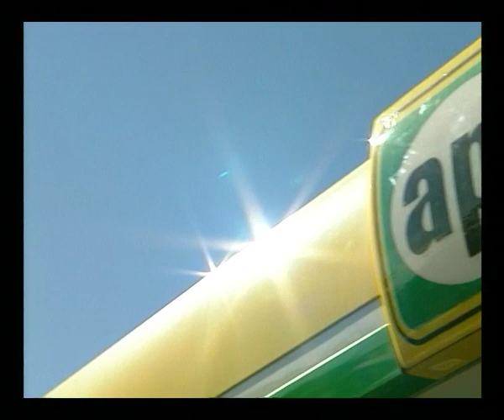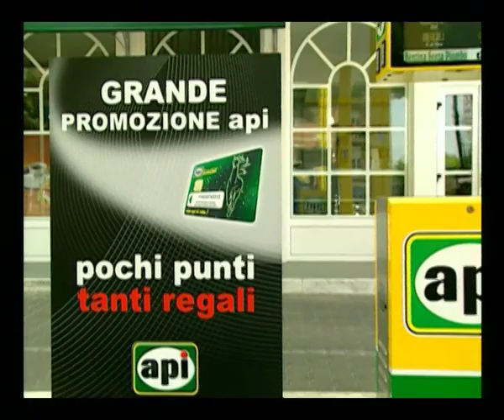Magico Alivernini in Le Regole d'Oro del Gestore API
Director: Tino Franco
Il magico Alberto Alivernini si fa in tre per spiegare le regole d'oro del bravo gestore di un distributore API petroli